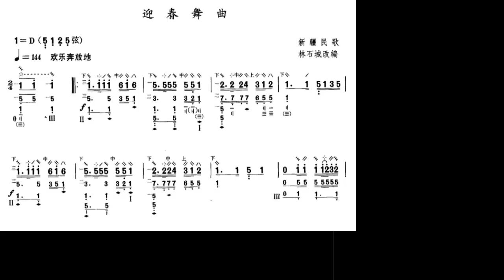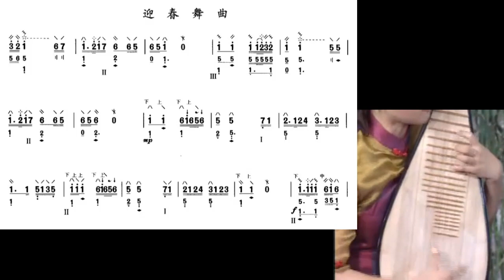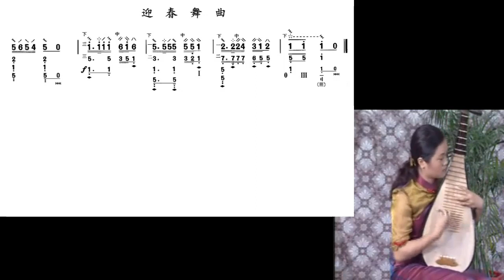全国琵琶考级 3-12 迎春舞曲 兰维薇示范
谢谢光临！